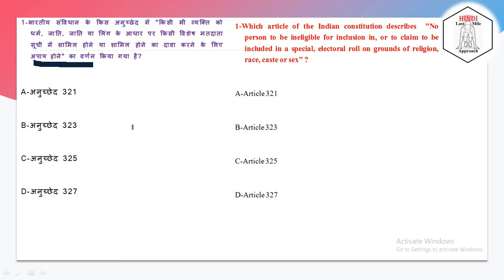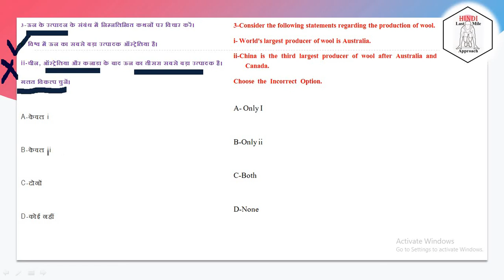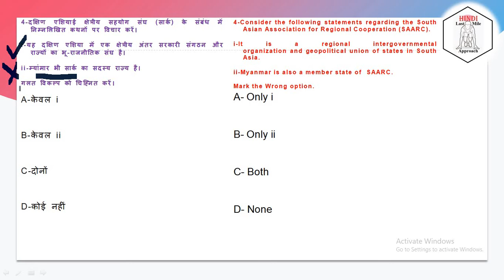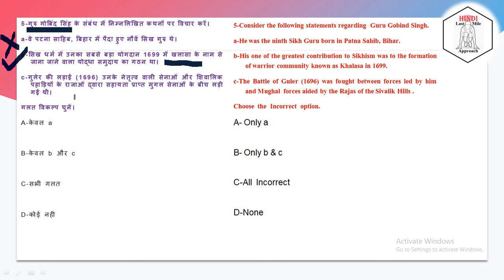2 मई ,हिंदी में , Top -5 Static & Dynamic MCQs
1-अनुच्छेद 325
2-जनजाति  & राज्य/संघ राज्य क्षेत्र
3-ऊन के उत्पादन
4-दक्षिण एशियाई क्षेत्रीय सहयोग संघ (सार्क)
5-गुरु गोबिंद सिंह